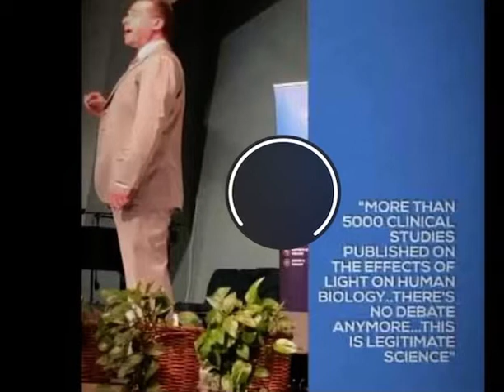LIFEWAVE JAGNES ~ LIFEWAVE CEO DAVID SCHMIDT ON THE PHOTOTHERAPY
More than 5000 clinical studies that are
published …on the effects of light on human biology. There's no debate anymore as far as whether or not this is legitimate science. It's published work. It works and even the US Military as far back 20 yrs ago was investing millions of dollars into how could you use very
specific wavelengths of light to initiate repair of human tissue. If you don't know stem cell think of it as a universal cell. That will eventually become every other cell in your body.